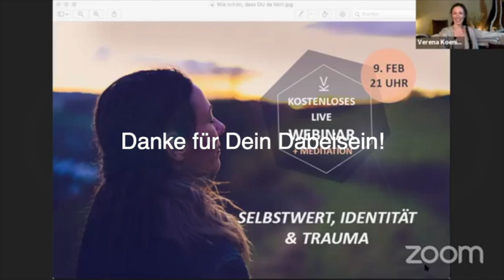Selbstwert, Identität, Trauma // Aufzeichnung Webinar 09 02 2020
Hier siehst Du die Aufzeichnung eines online Transformations-Meditationsabends.
Wenn Du dabei sein willst und alle Aufzeichnungen ansehen magst, registriere Dich auf meiner Webseite:

Wünschst Du Dir mehr Gelassenheit und Bewusstheit in Deinem Leben?
Dann schau doch gerne in meinen kostenlosen "Login-Bereich" und genieße über hundert kostenlose Meditationen und viele weitere Geschenke von mir für Dich.

Zum Beispiel:

WUNDERSCHLAF
Nehme kostenlos teil! Mit Meditation & Checkliste für einen wunderbaren, erholsamen Schlaf.

KOSTENLOSER AUDIOKURS
Hole Dir Deinen 12 Tage Transformationsprozess zur Neuausrichtung durch Deine Schöpferkraft direkt in Dein Emailpostfach

MORGENINSPRATION
11 Tage lang erhältst Du jeden Morgen eine Email mit einer frischen, kraftspendenden, inspirierenden Audiobotschaft.

FACEBOOK GRUPPE
Tausche Dich mit anderen, wachen Herzensmenschen aus und komm´ auf die TRANSFORMATIONSINSEL, meine geschlossene Facebook Gruppe:

 NEWSLETTER ANMELDUNG

...zur wöchentlichen Transformations-Inspiration.